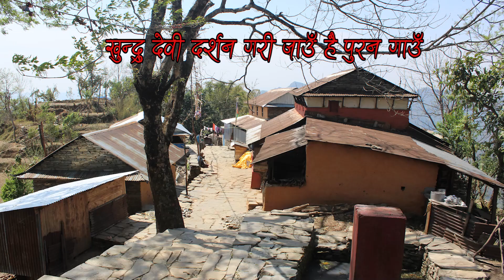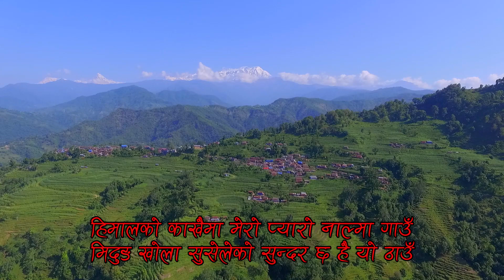Jay Nalma lyrics video || Nalma village song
Song:- Jay Nalma
Lyrics:- Padam Thulung Rai
Singer:- Sunita Thegim Rai
Producer:- Mekh Bahadur Gurung
Edit:- Uttam Gurung